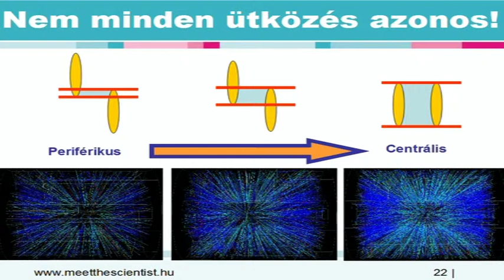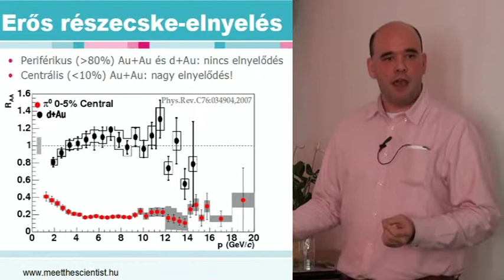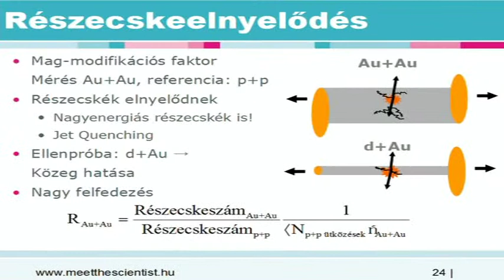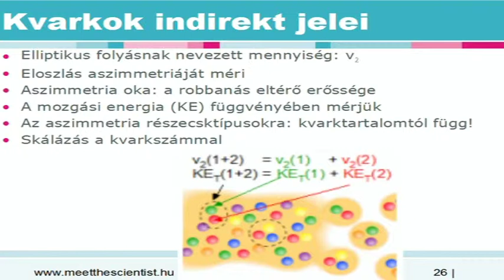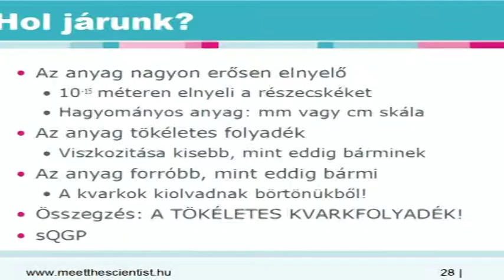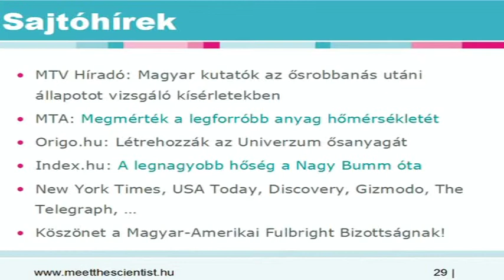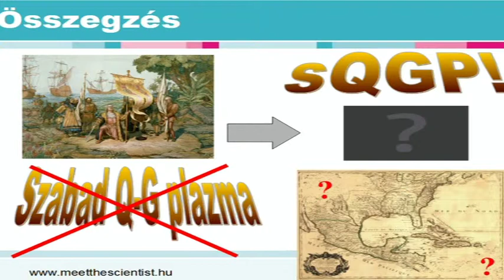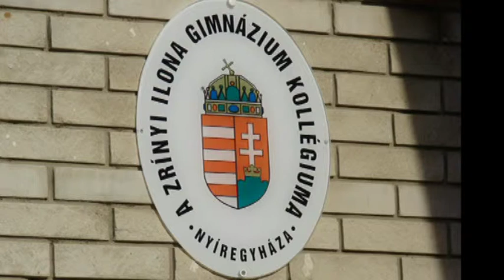04Csanád Máté előadása Nyíregyházán, 4.rész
A Meet the Scientist Program harmadik előadásának harmadik része.